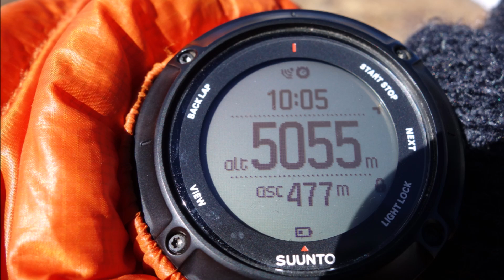Huayhuash Circuit solo day4 Barrosacocha - Punta Trapecio - Paso Jurau - Cutatambo, Peru, 28-06-2018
Huayhuash Circuit solo day4

Laguna Barrosacocha - Punta Trapecio - Paso Jurau - Cutatambo

14km
866m D+
1159 D-